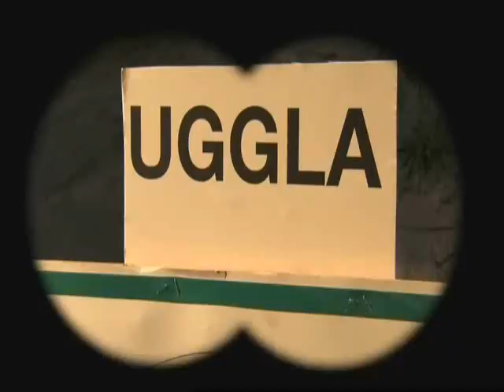Magnua Uggla - jag och min far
from the swedish entertainment show " så mycket bättre "